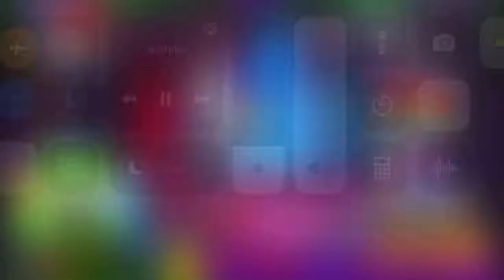Musica, rima, live freestyle personalizada 4x4 free fire trolagem, rima rap#viral musica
Só Capa
Representando no free fire
só capa
ff
free fire
só morango
monge ff
trolagem
tik tok ff
amassando free fire ff titk tok

🔥🎮🕹 Live Rumo ao top global, desafiante, Monge ff, Free Fire ff 🕹🎮🔥
ASSISTIR NOBRUZEIRA
NOBRU APELAO
NOBRU CAPUDO
NOBRU BRABO
NOBRU AO VIVO E GRATIS
NOBRU HD E AO VIVO
NOBRU NO YOUTUBE
SALVEEE DO NOBRU
FÃ CLUBE DO NOBRU
NOBRUZEIRA APELÃO
X1 DOS CRIA 4x4 AO VIVO
[FREE FIRE AO VIVO] JOGANDO 4X4 6X6 X1 DOS CRIA??
Patinhos da personalizada 4x4 free fire trolagem, musica e rima#viral